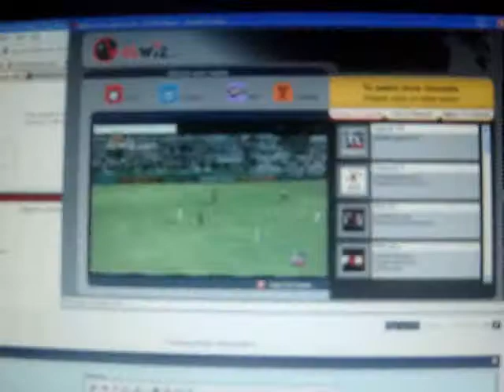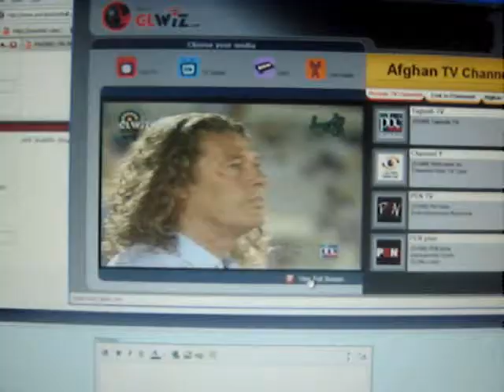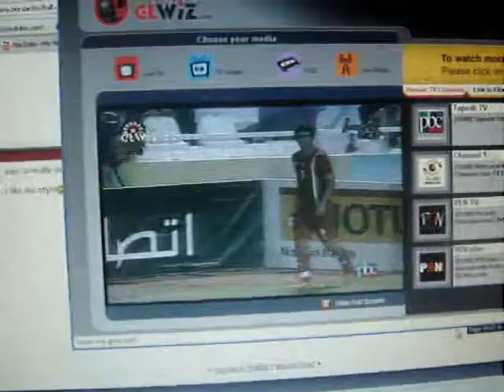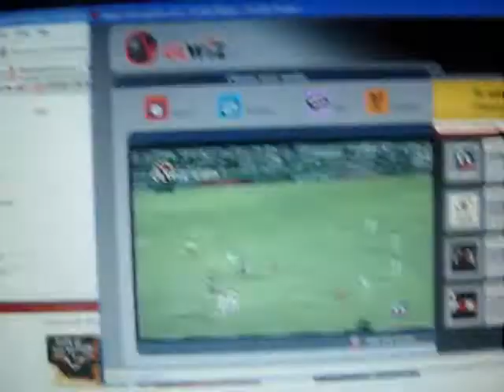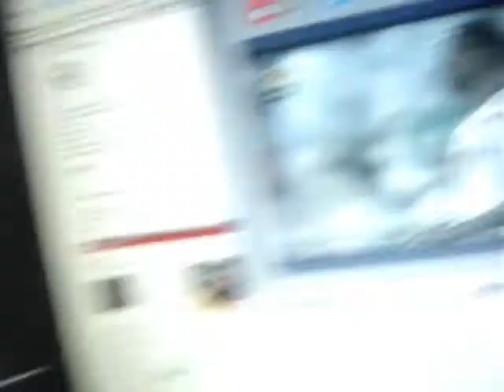Last week in review